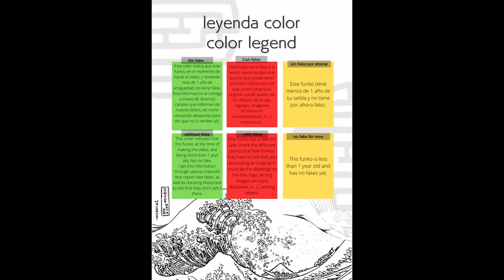Update Unboxing Funko Pop 1270 One Piece Whitebeard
Update Unboxing Funko Pop 1270 One Piece Whitebeard unboxing Funko Pop